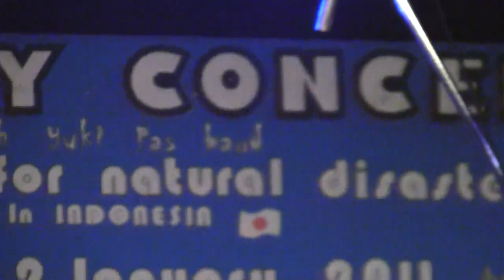Yukie PAS BAND - Pantai Abis, Anniversary BVJ "Baraya Viking Japan" OSAKA